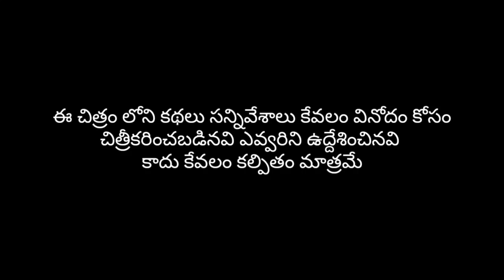Raktha Charitra 3 ll Telugu short film ll Rayalaseema pourusham ll Hindupur All Time presents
RAYALASEEMA POURUSHAM

A Anil Kumar film

Laxmi Purushotham productions

Director
Screenplay
DOP
Editor

K.Anilkumar

Produced by
Laxmi Purushotham

Story
Purushotham .k

AP Films Presents

Actors
Balu NTR
Suri babu
Madusudhan
Badri
Purushotham
Muzeeb
Naveen
Nithin
Sisindri
Mahendra
Anilkumar
Girish